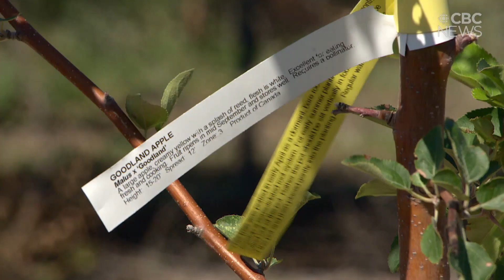How do you like them apples? There's a new crop being grown in Regina's Wascana Centre.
There's a new crop being grown in Regina's Wascana Centre but it's not canola, barley, or durum. It's fruit and it's types of fruit you wouldn't typically think of growing in Saskatchewan.

We went down to Wascana Centre's new orchard to find out why it's being planted.